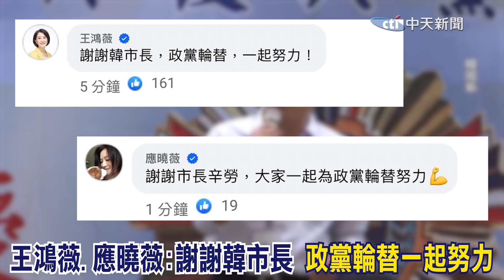藍白合曙光? 韓國瑜出手了 與柯文哲時隔四年見面 徐弘庭急喊:基層很焦慮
大新聞大爆卦 周一至周五14:00-16:00
週末大爆卦 周六、周日14:00-16:00